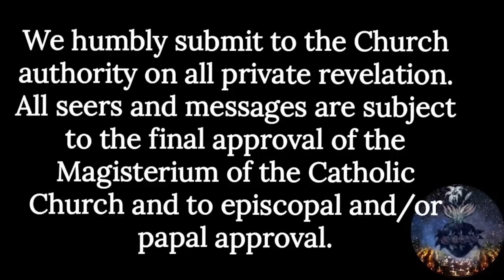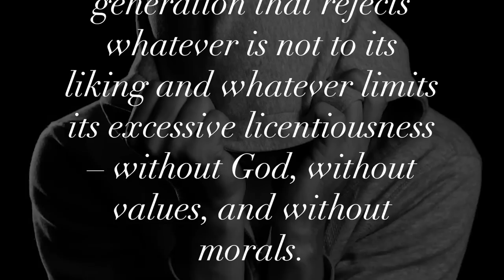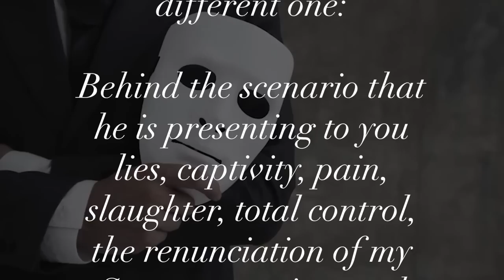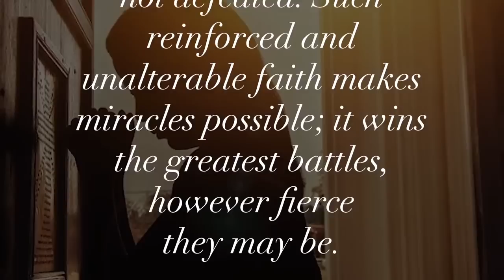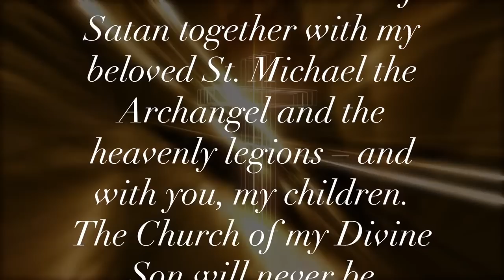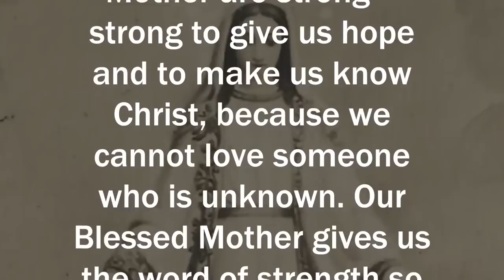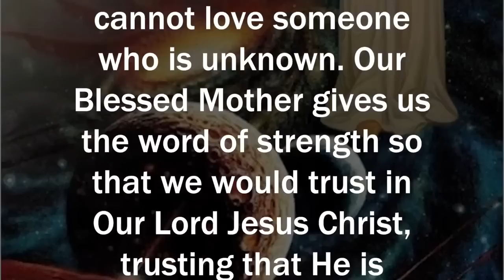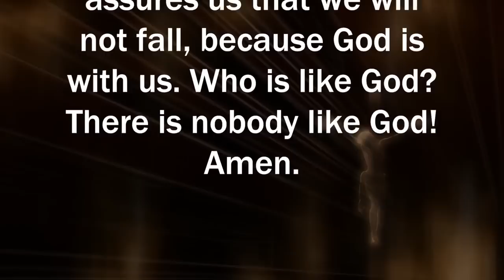Virgin Mary: BELIEVE, BELIEVE, BELIEVE! Time Approaches for the Fulfillment of My Revelations!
The Most Holy Virgin Mary to Luz de Maria de Bonilla on April 29